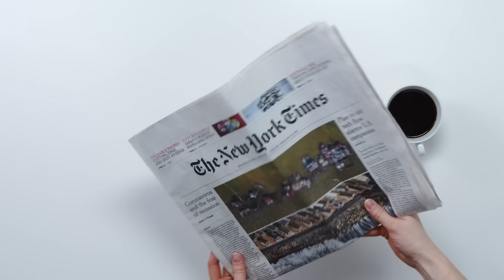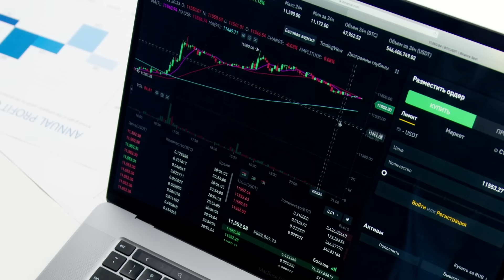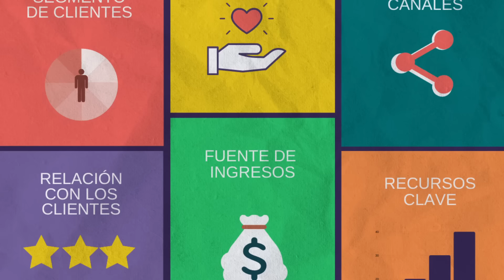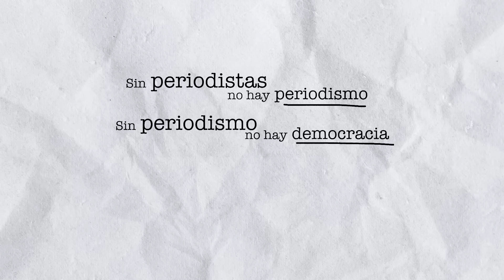Manufacturing Consent: Tú NO sabes que NO sabes lo que pasa.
La teoría de medios de Noam Chomsky, consiste en explicar la forma en que recibimos la información por parte de los medios de comunicación. Explica la 'naturaleza' de la operación de estos medios y por qué, puedes ser parte de ese 80% que cree que sabe, pero realmente no sabe.
Te lo explico con más detalle en este video.